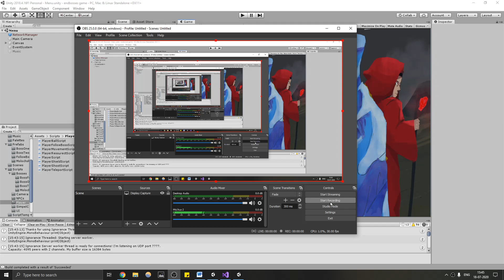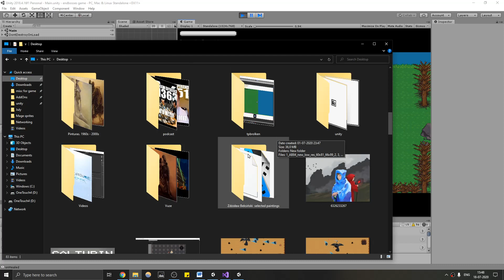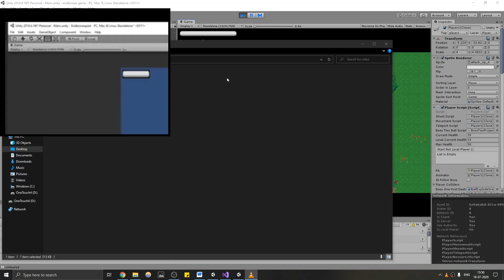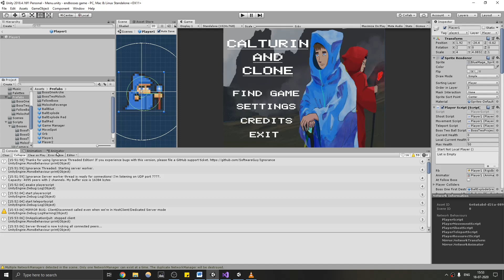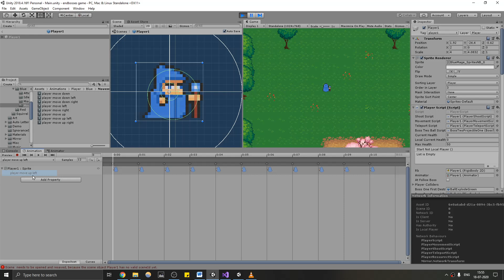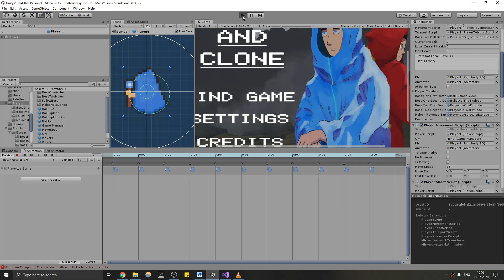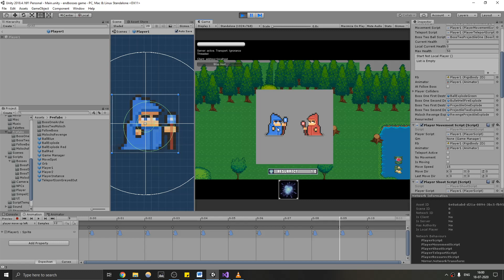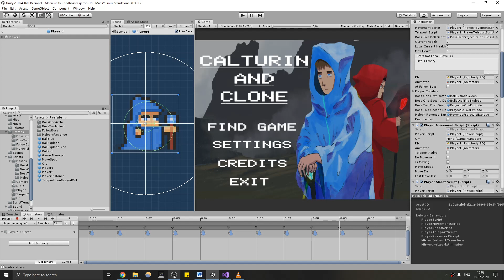A more in-depth look at Calturin and Clone (pre-alpha)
Still very much pre-alpha, and work in progress.